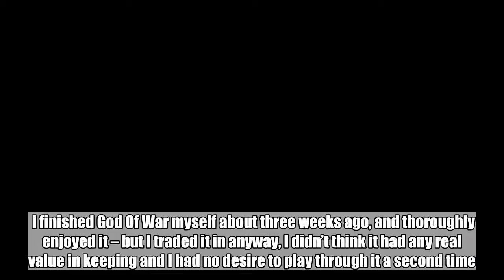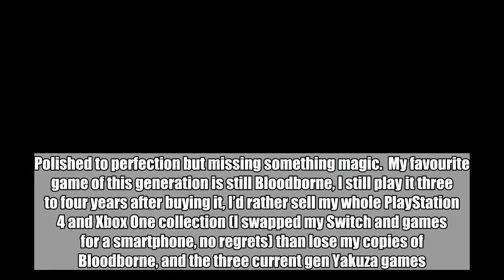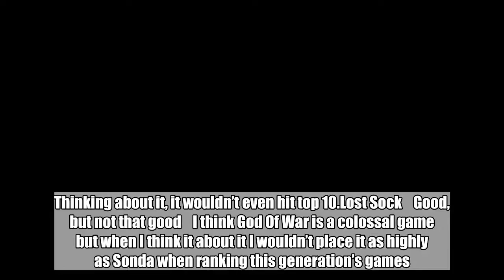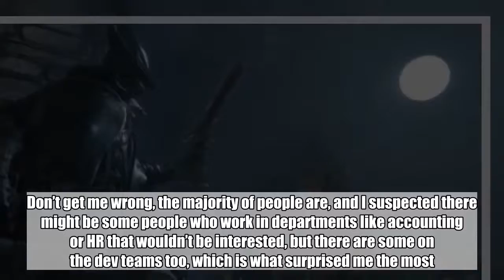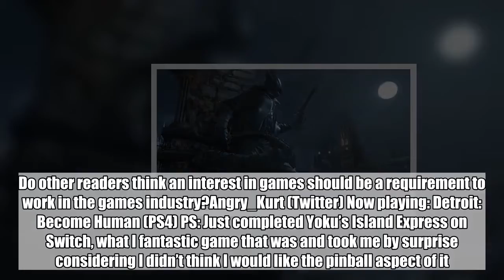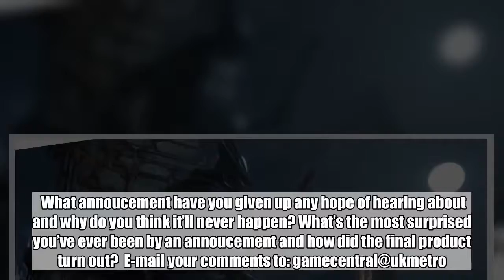Games Inbox: Is Bloodborne the game of the generation?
The morning Inbox discusses the decline of the video game magazine market, as one reader complains about bad tutorials in complicated games.  To join in with the discussions yourself email    11 at best  RE: Sonda’s question of Is God Of War the game of this generation? Personally, I’d hope not as it implies there’s nothing better to come, and I’m sure everyone knows there’s some real big hitters on the horizon that could easily claim that tag.  I finished God Of War myself about three weeks ago, and thoroughly enjoyed it – but I traded it in anyway, I didn’t think it had any real value in keeping and I had no desire to play through it a second time.  No doubting it’s a very good game, but for me it was nothing exceptional or particularly memorable. It’s up there with Horizon Zero Dawn, Uncharted 4, etc. from this gen on PlayStation 4, as great games that for want of a better term are quickly forgettable. Polished to perfection but missing something magic.  My favourite game of this generation is still Bloodborne, I still play it three to four years after buying it, I’d rather sell my whole PlayStation 4 and Xbox One collection (I swapped my Switch and games for a smartphone, no regrets) than lose my copies of Bloodborne, and the three current gen Yakuza games.  I still hold out hope something will come along and oust Bloodborne as my number on (please, PLEASE let it be Shenmue III) as it’d be crazy if one of the oldest PlayStation 4 games was still my fave when the new gen arrives. Might be down to Naughty Dog to snatch the game of the gen, right before it ends – again.  God Of War was very good. But not even in my personal top five this gen. Top five being Bloodborne, NieR: Automata, Persona 5, Yakuza 0, and The Witcher 3. Thinking about it, it wouldn’t even hit top 10.Lost Sock    Good, but not that good    I think God Of War is a colossal game but when I think it about it I wouldn’t place it as highly as Sonda when ranking this generation’s games.  Zelda: Breath Of The Wild’s highly interactive open world was really special so gets the nod over God Of War.  Horizon Zero Dawn’s tribe story elements were poor but the brilliantly thought out and paced back story, along with the great robot dinosaurs fights, means I just had more fun playing that game than God Of War.  Resident Evil 7 in VR was jaw dropping and easily the best gaming experience I’ve had so far this gen.  Bloodborne’s visceral, heart-pounding combat, alongside From’s peerless art design and world building, puts it above God Of War for me.  I know it’s not to everyone’s taste but I got more wrapped up in Wolfenstein: The New Order’s characters plight.  I think what God Of War did brilliantly though was combining character, story and gameplay into a seamless cohesive whole that few, if any, games have managed to do quite as well so far. I guess I just think over games did certain elements much better.Simundo Jones    Explain yourself    Is it just me o